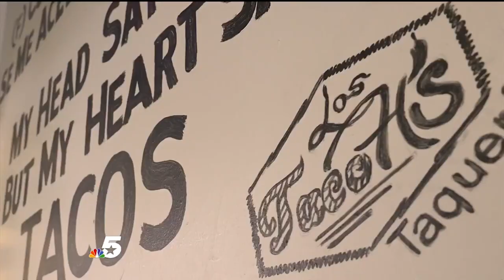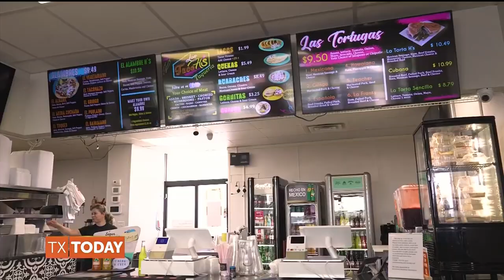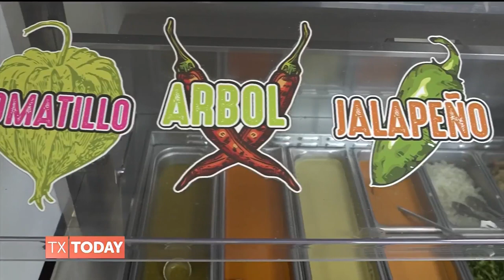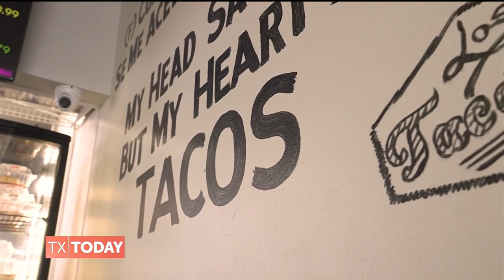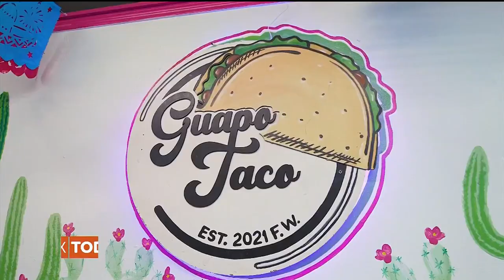Taco Tuesday Series Part 2: Los Taco H's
We continue our Taco Tuesday series in search of the best tacos in Fort Worth! Today’s stop: Los Taco H’s.